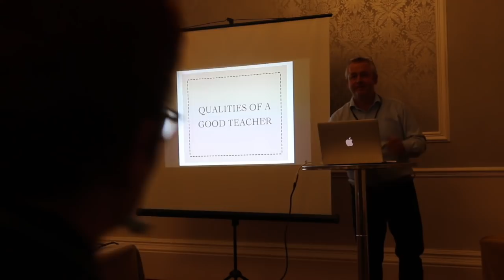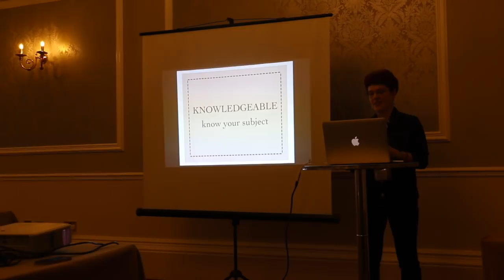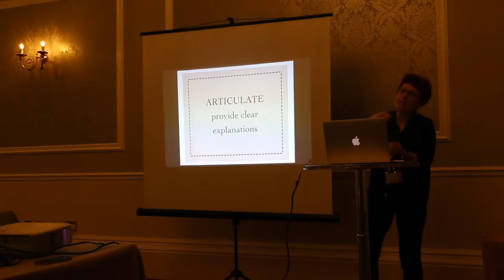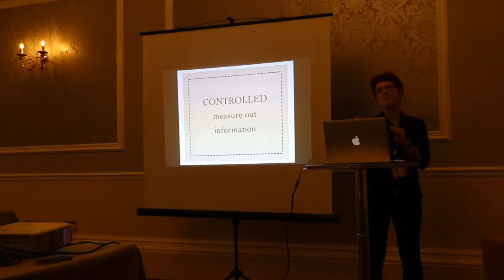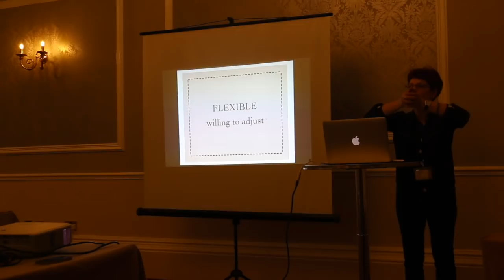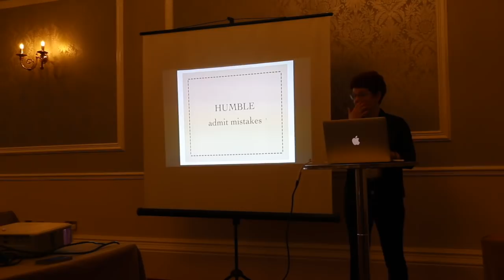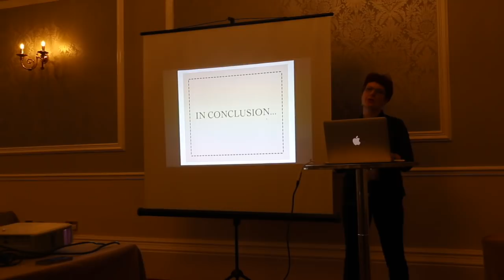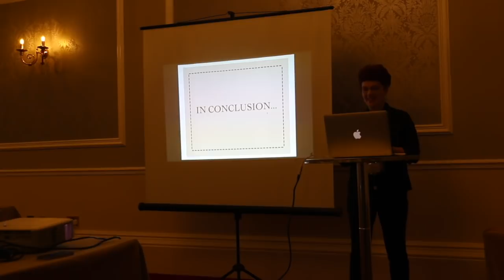It's a Boot Life: Lisa's presentation in England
Lisa attends the Independent Shoemaker's Conference in England and gives a presentation about the qualities of a good teacher